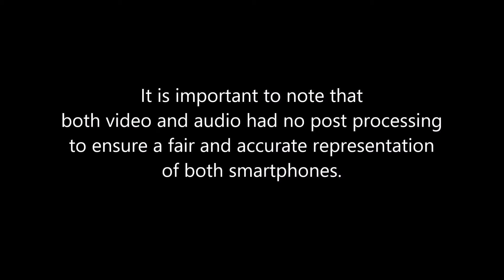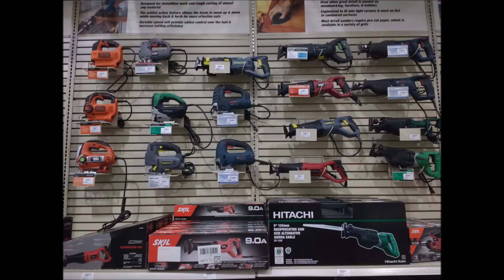Honor 5X vs Moto G (3rd Gen) Camera Shootout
Who wins? I hope this video helps you decide which phone to pick if camera is high on your priority list with a $200 budget.